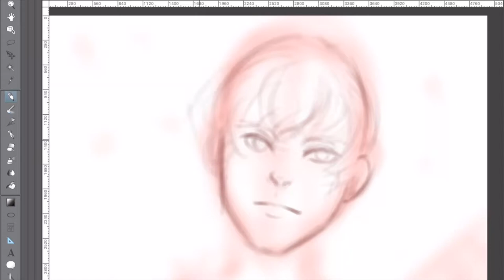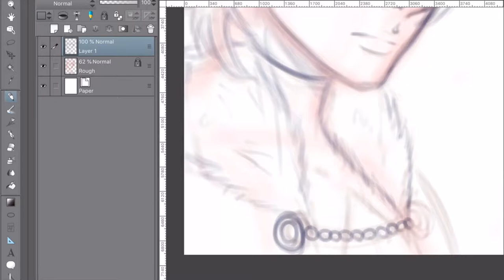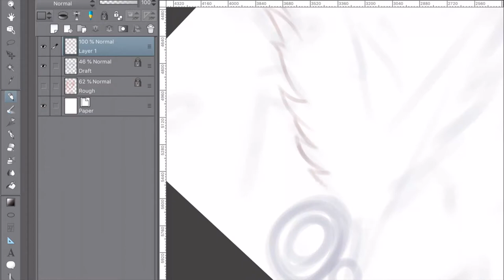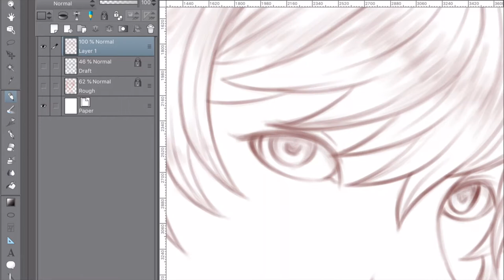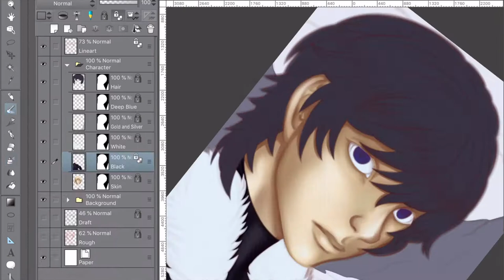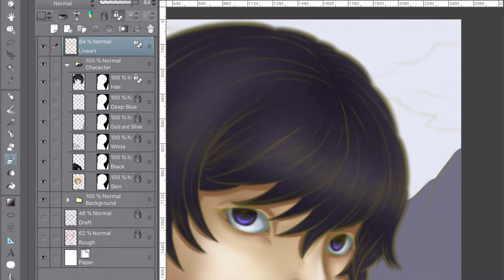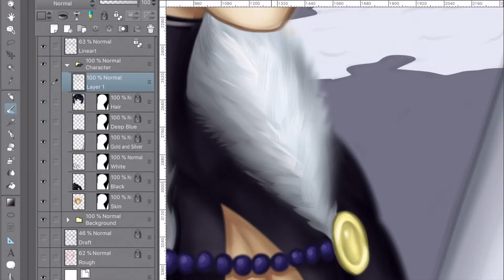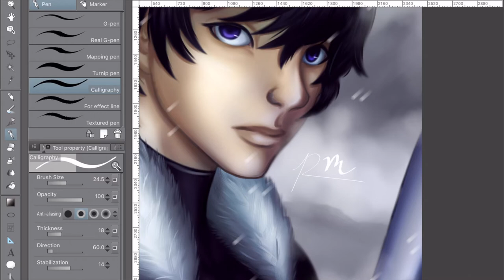Speedpaint-Winter Warrior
Credits again to these people for their amazing music
Todd Parrish